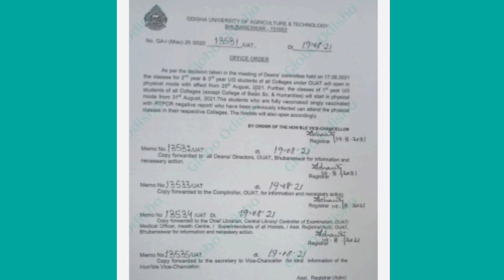Ug 1st Year Reopening From August 31 - College Under Ouat Physical Class Start From 31 August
Odisha University Of Agriculture & Technology Physical Class Notice - Ug 1st Year Physical Class From 31 August - Plus Three 1st Year Physical Class Date Odisha

OUAT Physical Class From August 31
Ug 1st Year Reopening From 31 August
Plus three 1st year physical class date
Ug 1st year physical class start date
Ug 2nd year physical class start date
Ouat college reopening notice
Ouat college reopening news
Ouat Physical class update
Ug physical class date
College Reopening for 1st year odisha
Ug exam news today